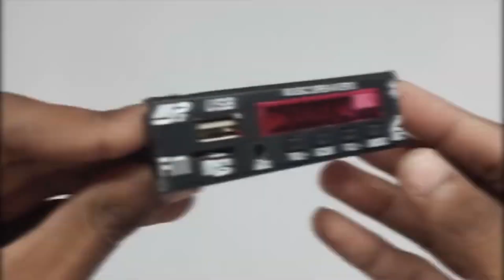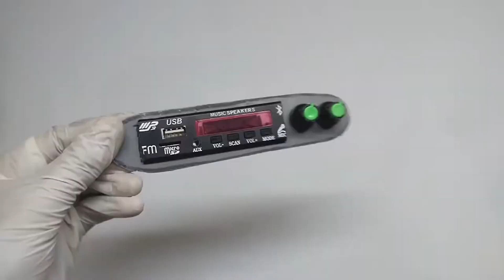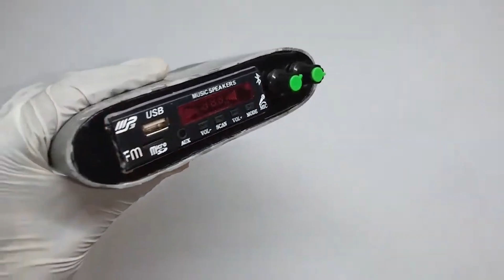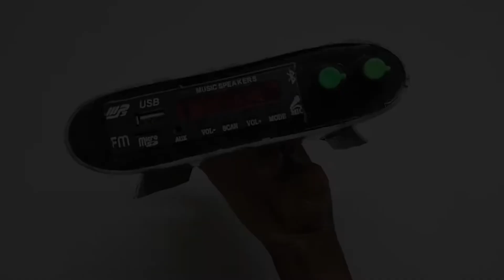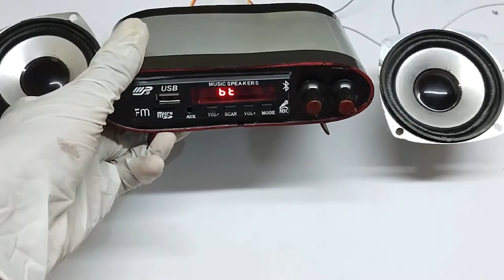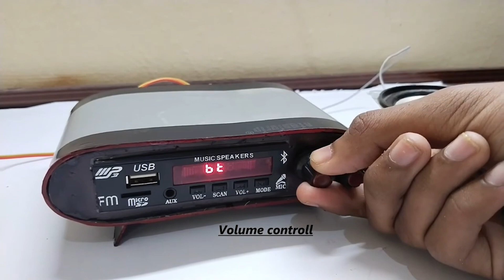How to Make a Rechargeable Amplifier at Home | DIY Audio Amplifier Tutorial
Welcome to Dream Invention! In this video, we’ll show you how to build your own rechargeable amplifier at home. Whether you're a beginner or an experienced DIY enthusiast, this step-by-step guide will help you create a powerful and efficient amplifier with a built-in rechargeable power supply.

1. **Introduction**: Understanding the basics of a rechargeable amplifier.
2. **Components Needed**: List and description of all the parts required.
3. **Circuit Diagram**: Detailed explanation of the amplifier and charging circuit.
4. **Assembly Process**: Step-by-step instructions on how to assemble the components.
5. **Testing & Troubleshooting**: How to test your amplifier and fix common issues.

- Transistors
- Resistors
- Capacitors
- Heat sink
- Rechargeable battery
- Charging module
- Power supply
- Breadboard or PCB
- Connecting wires
- Soldering kit

🔍 **Why Build a Rechargeable Amplifier?**
Building your own rechargeable amplifier combines the satisfaction of DIY electronics with the convenience of portability. This project enhances your understanding of both audio amplification and power management.

💡 **Tips & Tricks:**
- Ensure proper heat dissipation for the transistors.
- Double-check all connections to avoid short circuits.
- Use a multimeter to verify voltage and current values.
- Make sure the battery is correctly connected to avoid damage.

Share your experiences and questions in the comments below!

Let’s get started on building an amazing rechargeable amplifier together!

Feel free to adjust any part of the description to better match your style or specific content in the video!